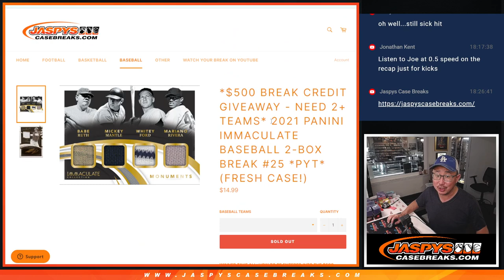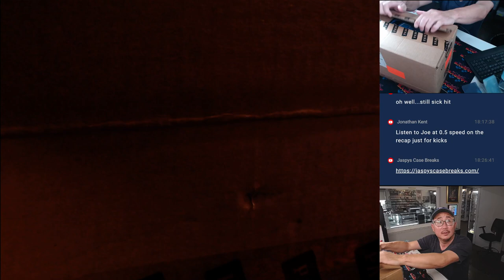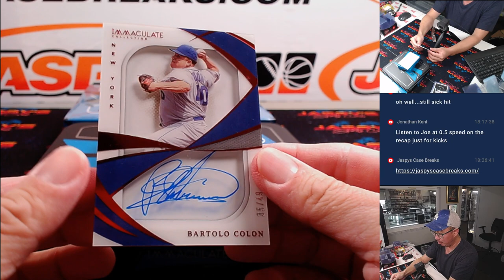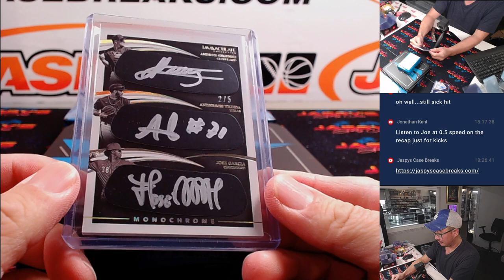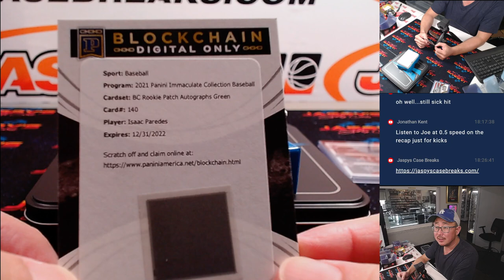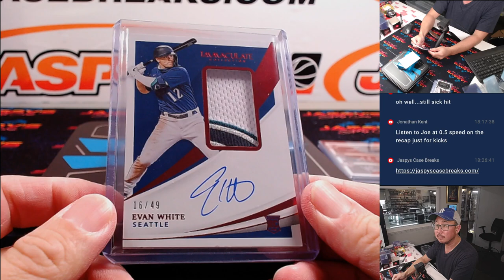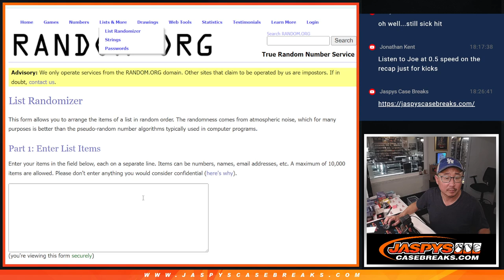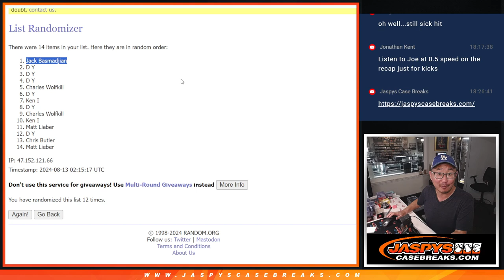M, 08/12/24 - 2021 Panini Immaculate Baseball 2-Box Break #25 *PYT*